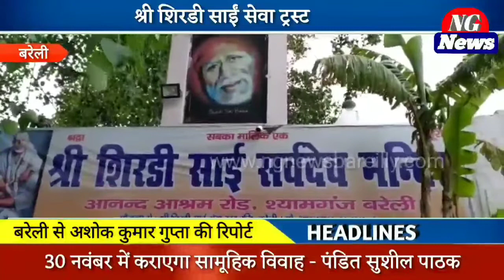Bareilly News : 31-05-2020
About Channel-
NG NEWS BAREILLY is a news portal which provides you with the comprehensive up-to-date news coverage from all over India. Get the latest top stories, sports, business, politics, astrology, spirituality, and many more here only on NG News. NG News is a popular Hindi News Channel

The vision of the channel is 'Chhoti Se Chhoti khabar' The promise of getting the smallest news to everyone.